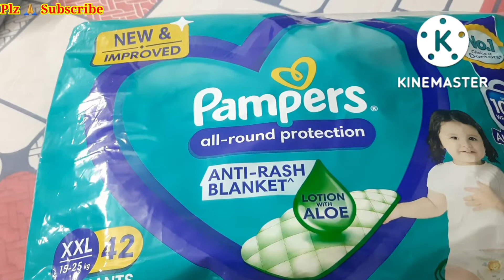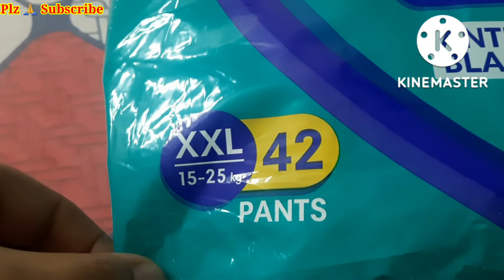ऐसा खाना सिर्फ बिहार के मिथिला में ही मिल सकती है || कच्चे पपीते की खट्टी मीठी सब्जी कैसे बनाए